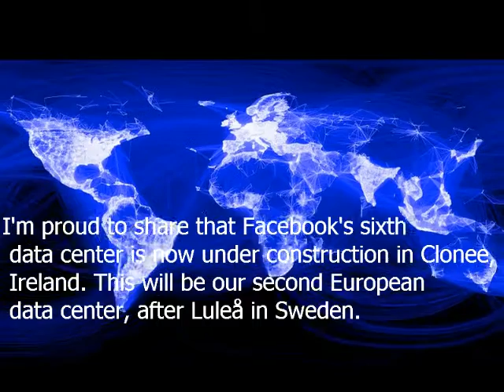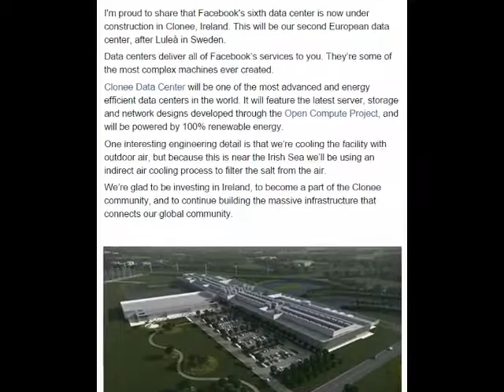Facebook's sixth data center is now under construction in Clonee, Ireland